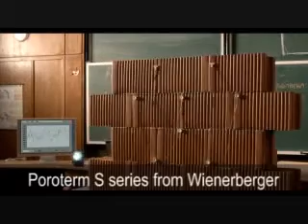Phoroterm Edit C